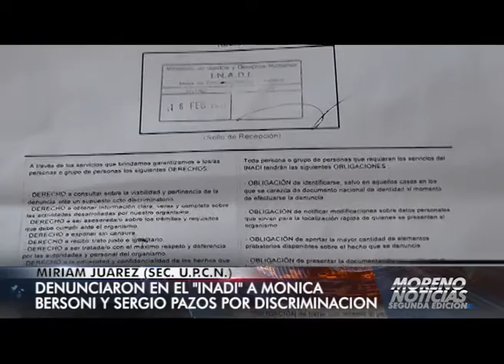Denunciaron en el INADI a Monica Bersoni y Sergio Pazos por discriminación